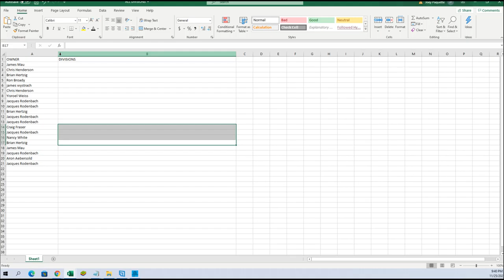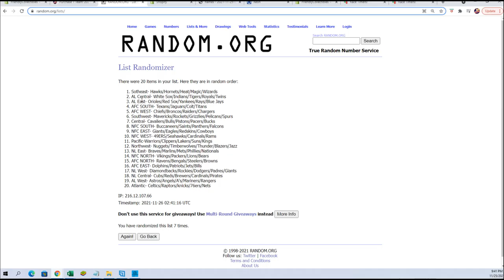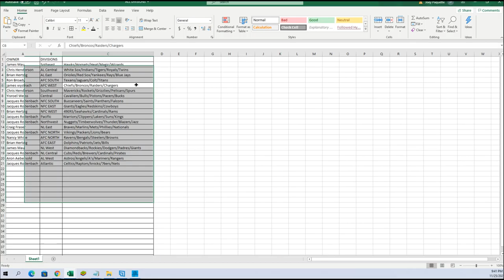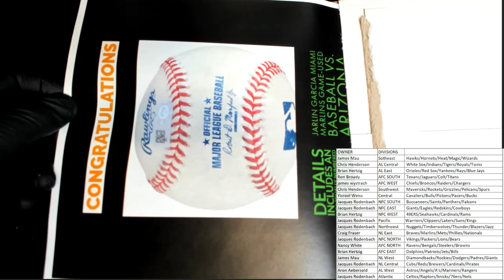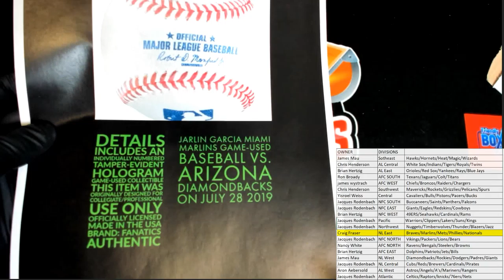2021 FriendlyCollectibles BLACK FRIDAY CYBER MONDAY Box ID 21BFCM105